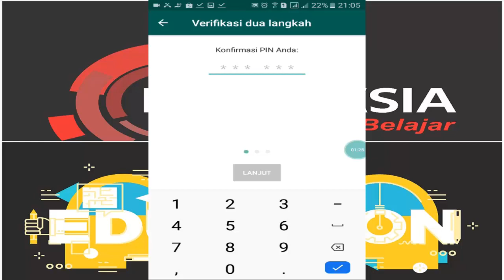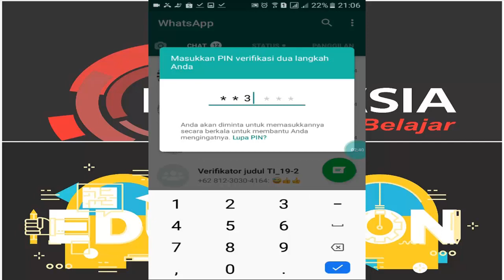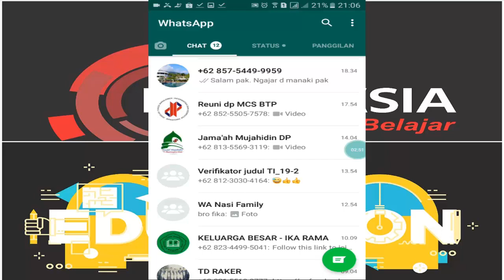Cara MENGAMANKAN AKUN WhatsApp Dari PENYADAP/HACKER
(Tag & Share Ke Indonesia Merdeka Belajar ^^)